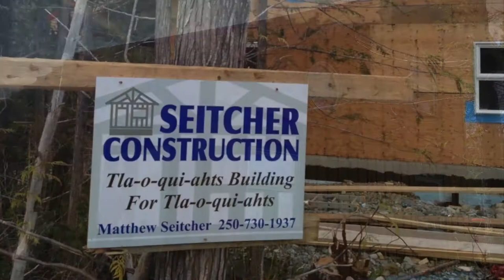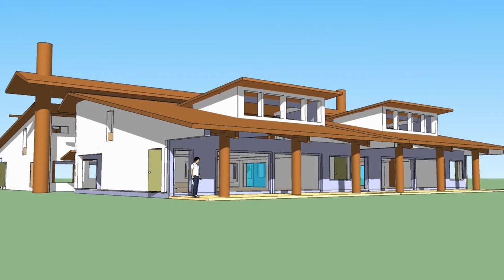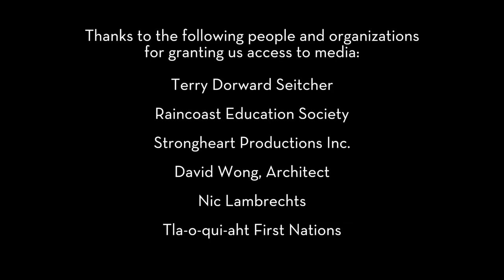Project Spotlight Series: Ecotrust Canada's Green & Culturally Appropriate Building Design Project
Ecotrust Canada is working with First Nations on the west coast of Vancouver Island, BC to design houses and community buildings that use local materials and labour; meet the cultural needs of the people; and are appropriate for the region's wet, windy climate. They will share new building design standards with local governments and other organizations to benefit communities up and down the coast.